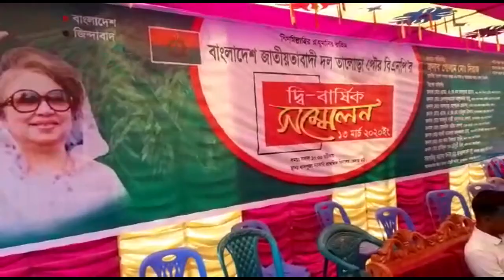তালোড়া পৌর বিএনপি'র সম্মেলন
বিএনপি'র ভারপ্রাপ্ত চেয়ারম্যান দেশনায়ক তারেক রহমানের নির্দেশনায় সারাদেশে বিএনপি এবং এর অঙ্গ ও সহযোগী সংগঠনসমূহের কমিটি পুনর্গঠন প্রক্রিয়া বিদ্যমান। তারই অংশ হিসেবে গত ১৩ মার্চ, ২০২০ তারিখে বগুড়ার তালোড়া পৌর বিএনপি'র সম্মেলন অনুষ্ঠিত হয়। সম্মেলনে কাউন্সিলরগণ সরাসরি ভোট প্রদানের মাধ্যেমে তাদের নেতা নির্বাচিত করেন। উৎসবমুখর পরিবেশে সম্মেলন অনুষ্ঠিত হয়। সম্মেলনে তালোড়া পৌর বিএনপি'র সভাপতি নির্বাচিত হন আব্দুল জলিল খন্দকার এবং মোঃ এমরান আলী রিপু তালোড়া পৌর বিএনপি'র সাধারণ সম্পাদক হিসেবে নির্বাচিত হন।